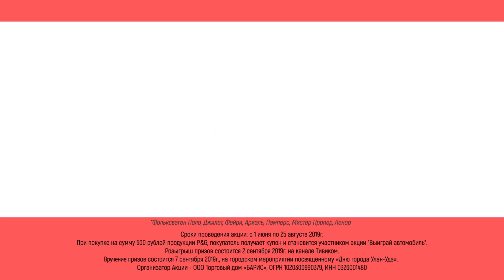Volkswagen Polo в Барис Забирай!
C 1 июня по 25 августа 2019 года купи продукцию компании P&G на 500 рублей и участвуй в розыгрыше Volkswagen Polo и туристических путевок!
Заказывай на сайте baris-online.ru